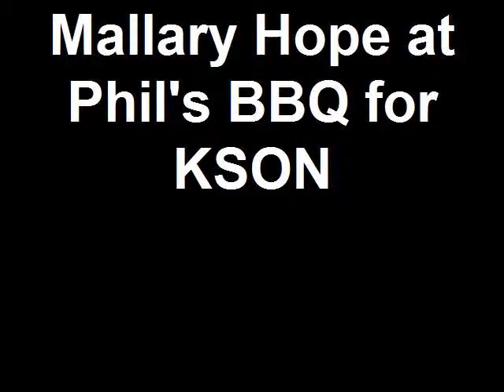Mallary Hope at Phil's BBQ for KSON